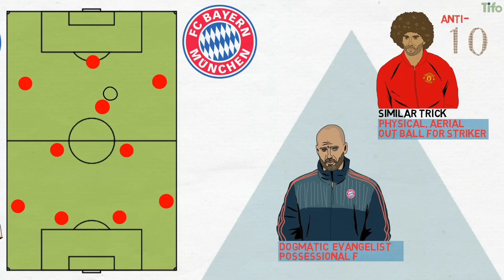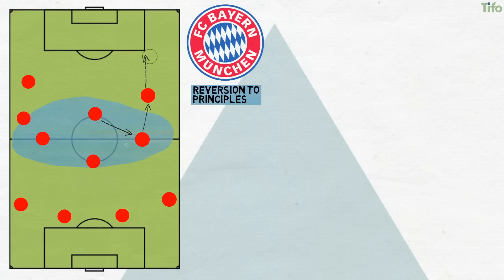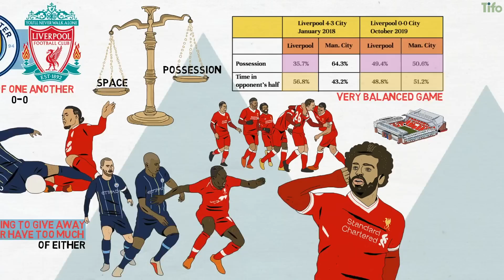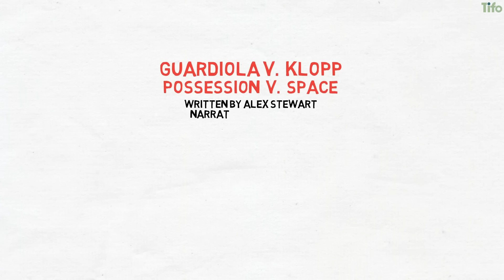Guardiola v Klopp: Possession v Space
Guardiola and Klopp's understanding of the each other’s strengths began in the Bundesliga in 2013/14; and its effects are still being played out today in the Premier League.